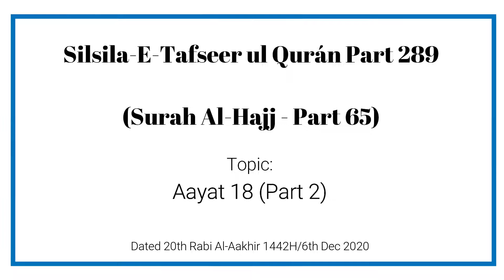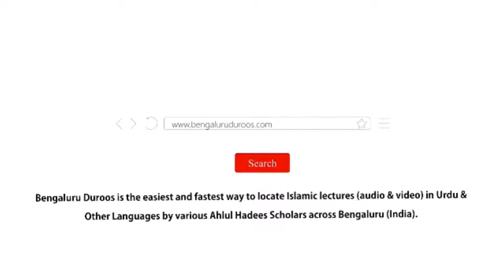Tafseer ul Qur’an | Surah Al-Hajj (Part 65) | Muhammad Muadh Abu Quhafah